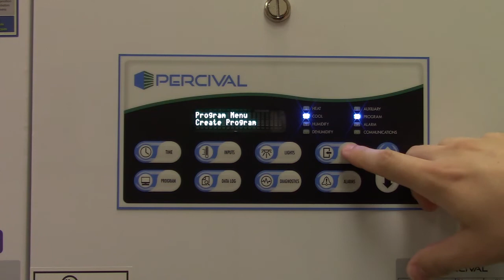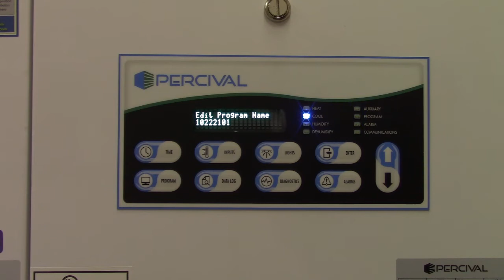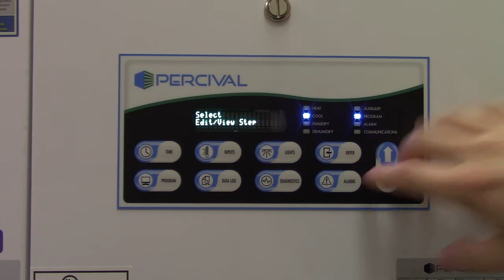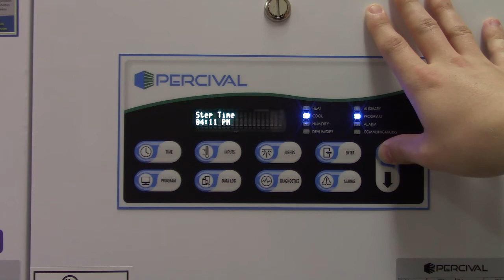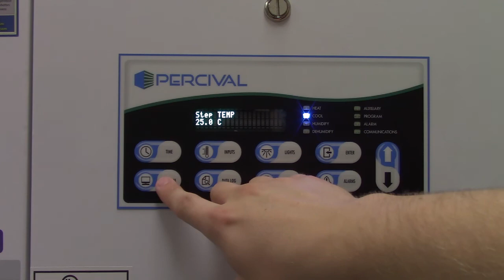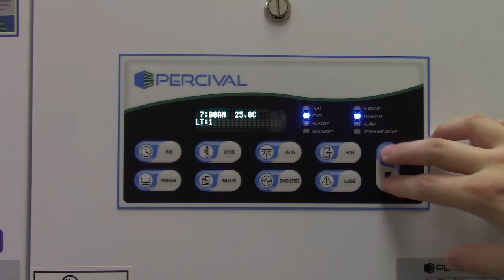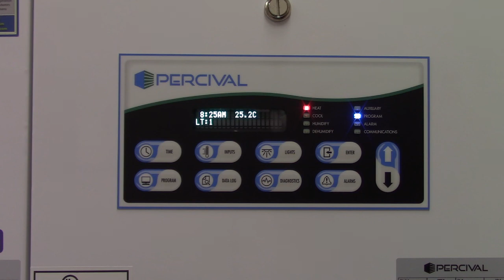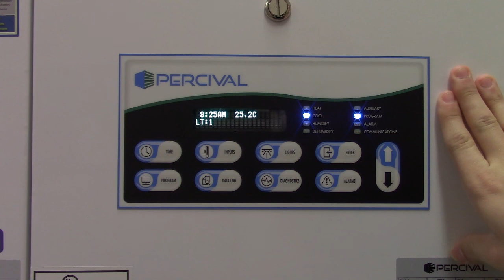Percival incubator Setting Programs